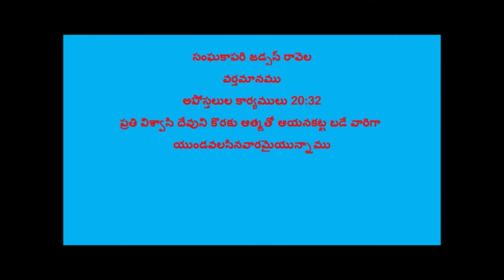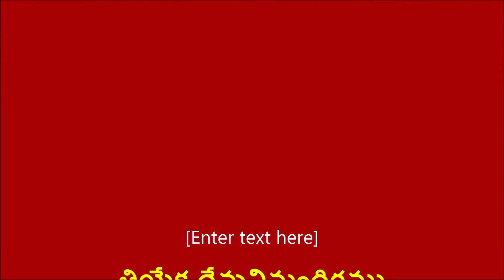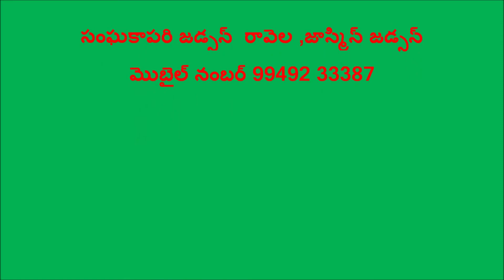ప్రతి విశ్వాసి దేవుని కొరకు ఆత్మతో ఆయనకట్ట బడే వారిగా యుండవలసినవారమైయున్నాము